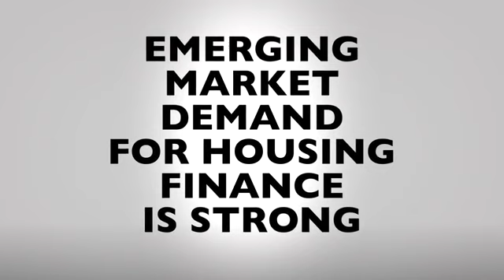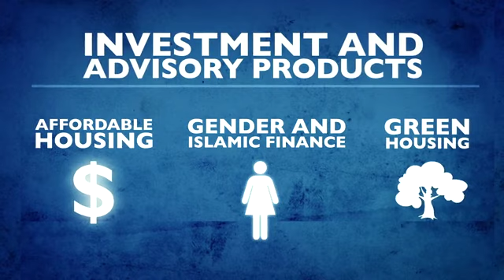IFC Housing Finance: A Home is a Basic Human Need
A home is a basic human need. Yet, for many, affording one is out of reach. By 2030, the global population will reach 8.3 billion, with 60 percent living in cities. To meet demand, we need at least 565 million new residential units, according to the United Nations. See what IFC is doing to provide expertise and support viable projects in housing finance.